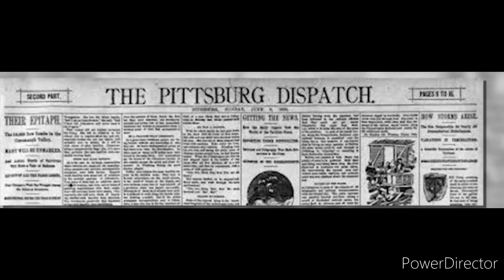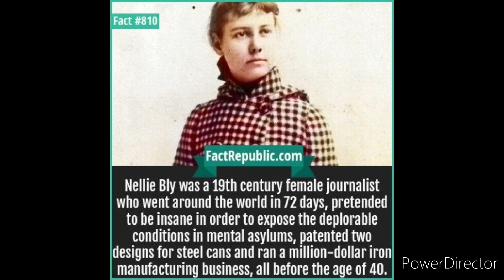10 days in a mad 🏠 house🥺🙄